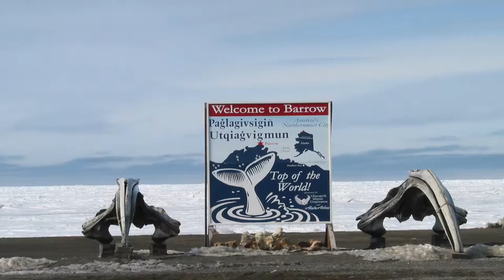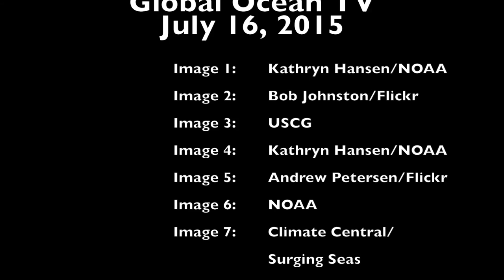Global Ocean TV - Episode 33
I am today’s host, Christian Svensson.

Here are today’s stories:

A Glimpse of Climate Change from America's Northernmost City

In Barrow, Alaska, as close to the top of the world as you can get in America, the signs of climate change are serious indeed: The Arctic Ocean is melting faster than at any time on record. This February, the sea ice that stretches from North America to Russia reached its lowest-known winter extent and began melting 15 days earlier than usual. That continued a three-decade trend that has seen the ocean’s ice lose about 65 percent of its mass and about half of its reach during the summer. In 20 or 30 more years, the Arctic Ocean could be nearly devoid of ice in the summer, climate scientists believe.

A marine biologist and director of Cuba’s Center for Coastal Ecosystem Research, Dr. Pina has spent much of his career studying the abundance of fish and other wildlife in this archipelago 50 miles off the country’s south coast, a region so fecund it has been called the Galápagos of the Caribbean. He has a deep love for its biological riches: the lush mangrove forests, the sharks and grouper, the schools of brightly colored snapper, grunts and angelfish and the vibrant coral reef, largely untouched by bleaching or other assaults, a bright spot in an often depressing litany of worldwide oceanic decline.

Dramatic Changes to United States Coastlines Expected With 2°C Climate Change

At a UNESCO climate conference last week, scientists declared (once again) that climate change is already happening. The evidence is our wacky weather—even Paris, where the conference was held, was broiling in a historic heatwave. But the biggest red flag is the rise in peak global mean temperatures: Which means rising sea levels will almost certainly be a reality, too.

South Carolina’s SODA Aims to Stop Offshore Drilling in the Atlantic

Jobs and prosperity are the bait and promise of a new frontier: oil and gas drilling in the Atlantic Ocean, off the shores of Virginia, North Carolina, South Carolina and Georgia. States with history-swathed bays and harbors, verdant marshlands, prized beaches. Charmed states, you might say, particularly when it comes to natural beauty and bounty. And the absence of offshore drilling rigs, like those cluttering the Gulf of Mexico. That could change if the waters off those states are cleared for drilling.

In this episode of World Ocean Radio, host Peter Neill will deconstruct the meaning of this declaration and will argue that if we truly understood its meaning our values, actions, and behaviors would reflect a more practical, smart approach to our future.

In recent years, Shark Week has been criticized for sensationalism and pseudoscience, but the series is currently in the process of reinventing itself. Against the backdrop of this important discussion about how sharks should be portrayed on Shark Week, Chris Palmer’s new book Confessions of a Wildlife Filmmaker: The Challenges of Staying Honest in an Industry Where Ratings Are King makes for a great read. This behind-the-scenes look at wildlife documentary filmmaking shows that problems with the industry run deeper than most viewers would ever imagine.

Check out these stories in The Daily Catch and tune back in tomorrow for the best river, lake and ocean news from around the world.

Did you enjoy this broadcast from Global Ocean TV™?